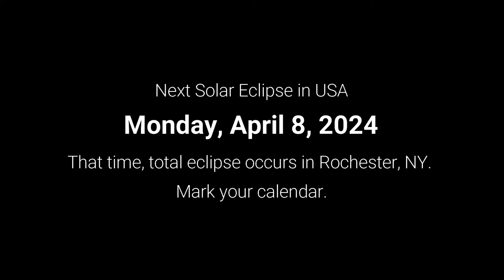Solar Eclipse in Rochester, NY 2017 (English)